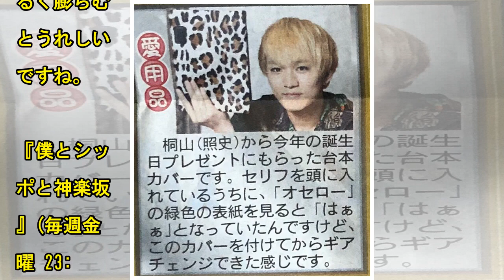イッセー尾形、初共演の相葉雅紀は「ポイントをちゃんと抑える方」| News Mama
アイドルグループ・嵐の相葉雅紀が主演を務めるテレビ朝日系ドラマ『僕とシッポと神楽坂』(毎週金曜 23:15～ ※一部地域除く)に出演する俳優・イッセー尾形。相葉演じる高円寺達也に動物病院を任せ、姿を消してしまう徳丸善次郎を演じている。 9月に放送された『NHKスペシャル 未解決事件』では、國松孝次警察庁長官(当時)の狙撃に関わった可能性があった老人・中村泰を演じて大きな話題を呼んだイッセー。今作が初共演となる相葉＆広末涼子についてや、自身の代名詞でもある1人芝居とドラマでの演技の違いなどを明かした。 イッセー尾形1952年2月22日生まれ。81年に『お笑いスター誕生!!』(日本テレビ系)で金賞...